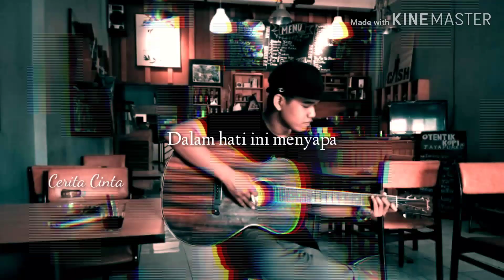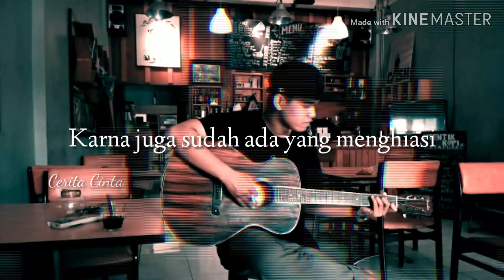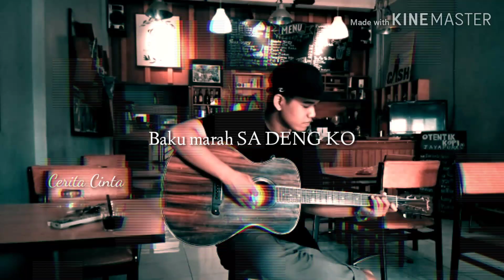FadilBsc_Cerita Cinta_ (Official audio)